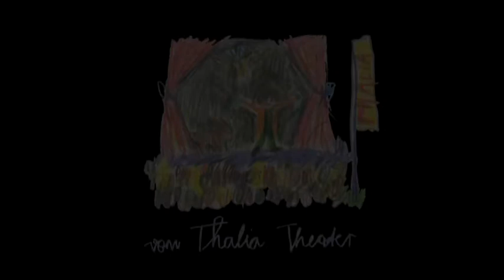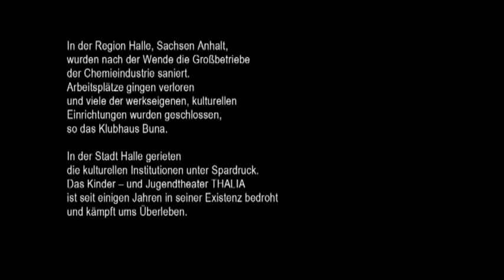ACTING BETWIXT AND BETWEEN - Preview / AFF 2012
Astra Film Festival 2012 / Student
Maria Gans | Switzerland | 2011 | 39'
Synopsis:
How could one imagine the GDR without having experienced it personally? Being born one year before the Fall of the Wall the director ties in with the past of her parents in her native town, Halle. Although this period belongs to the past, the life of its inhabitants is still impregnated, despite all their efforts, with the division of the post-war German society and its consequences. Contradictions emerge, one of them being between the nostalgia of a bygone era and the joy of the liberty attained after 1989. The film shows the battle of a children's theatre in danger of extinction.
Synopsis:
Cum ar putea cineva sa-si imagineze R.D.G.-ul fara sa fi trait acolo? Nascuta cu un an inainte de caderea Zidului, regizoarea intra in contact cu trecutul parintilor ei in orasul sau natal, Halle. Desi aceasta perioada e deja apusa, viata locuitorilor este inca afectata, in ciuda eforturilor lor, de divizarea societatii germane dupa razboi si de consecintele acesteia. Apar contradictii, cum ar fi cea dintre nostalgia unei epoci disparute si bucuria libertatii obtinute dupa 1989. Filmul arata lupta dusa pentru un teatru de copii amenintat cu disparitia.